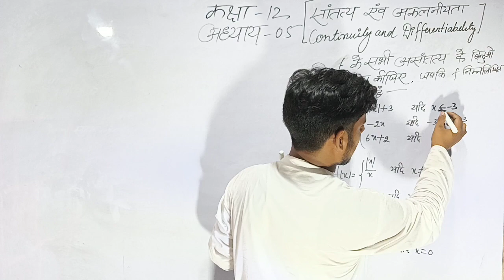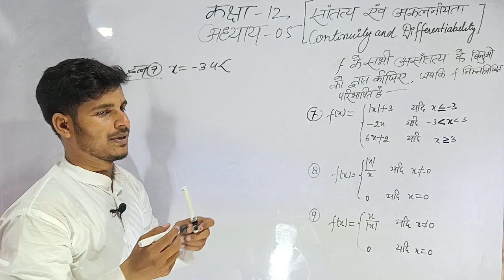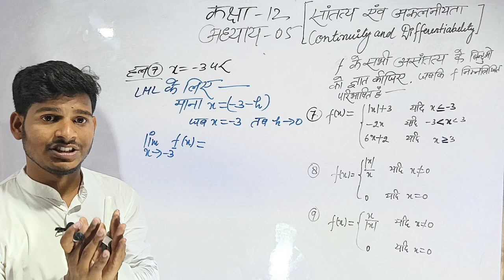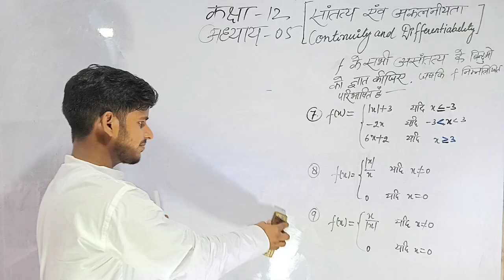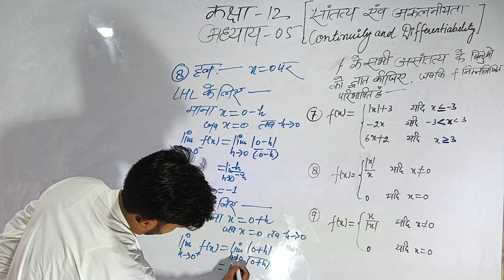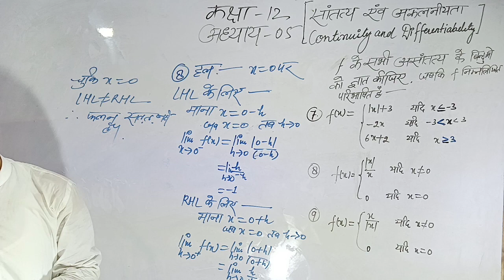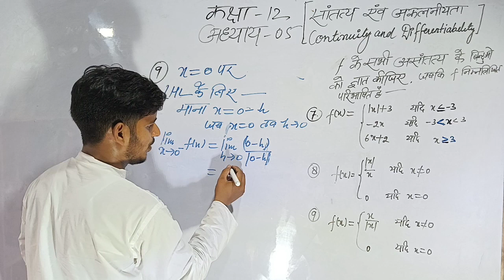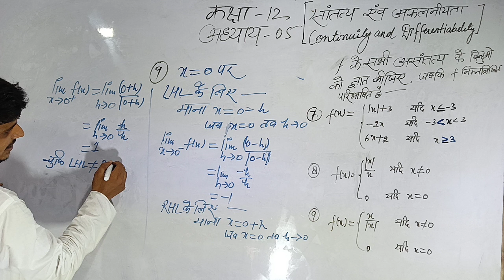कक्षा 12।गणित। सांतत्य तथा अवकलनीयता।NCERT SOLUTIONS.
इस वीडियो में आप क्लास 12th मैथ्स के बारे में सीखेंगे।

class 12th limit and continuity
up board exam class12
up board exam 2022
ganit
mathematics
सांतत्य तथा अवकलनीयता पाठ 5